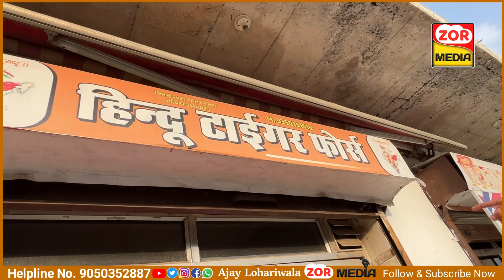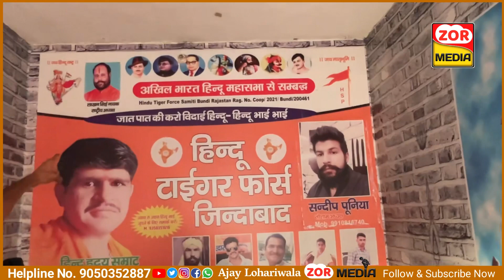हिंदू धर्म को बचाने की ले रहे हैं गारंटी / मेवात के बारे मे पूछे कड़वे सवाल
Zor Media | Ajay Lohariwala | जोर मीडिया

About me..
1 • STAGE CONDUCTOR
2 • VIDEO EDITOR
3 • INSPIRATIONAL SPEAKER
4 • TRAINER

Singer, Lyrics & Model Artist

मुझे उम्मीद है कि आपको Video अच्छी लगी होगी
दुआ करता हूं कि हर एक दर्शक के सब सपने पूर्ण Ho